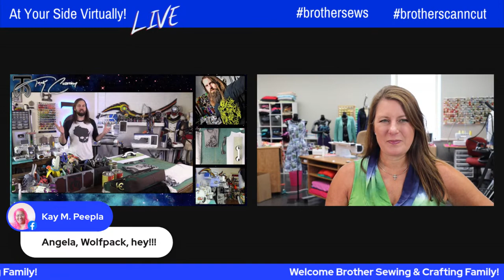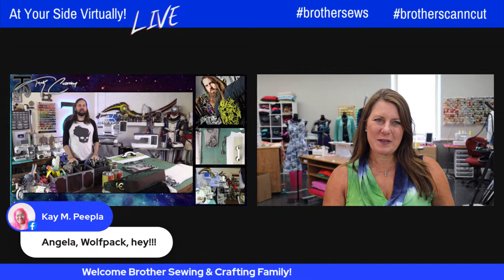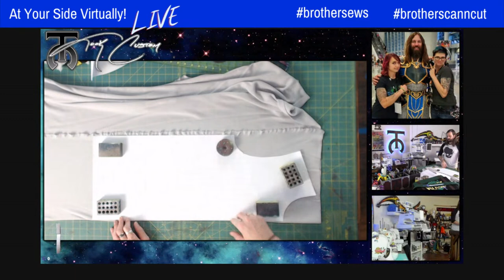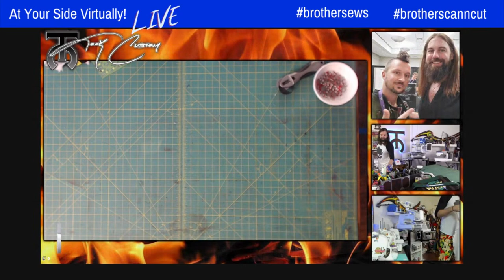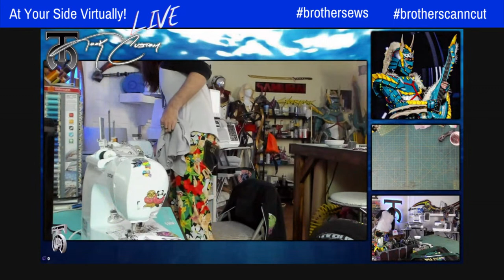351: Sewing with Knits: T-shirt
Episode 351: At Your Side Virtually!  Join Brother Brand Ambassadors Angela Wolf and Chris Tock ~ Sewing with Knits: T-shirt